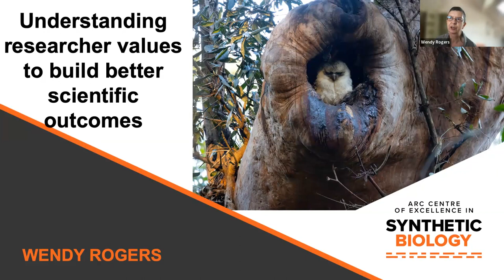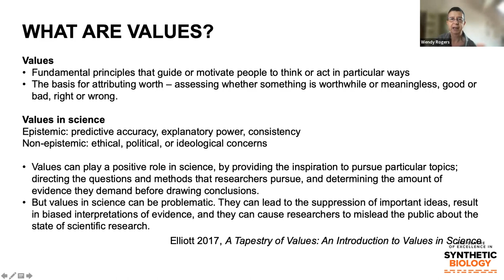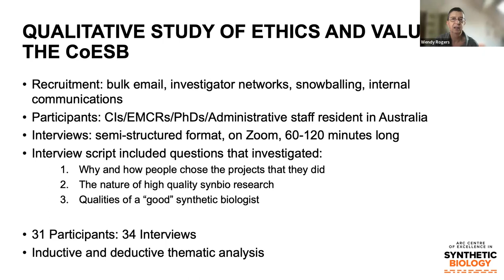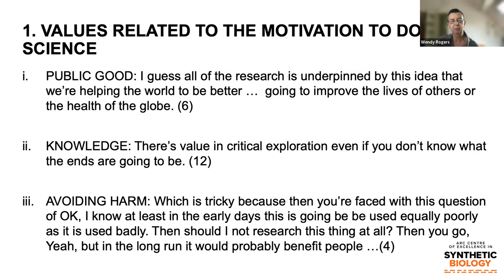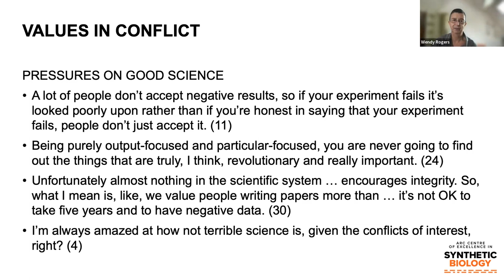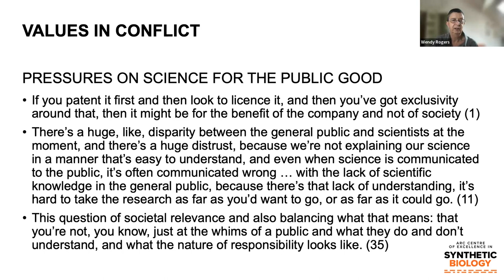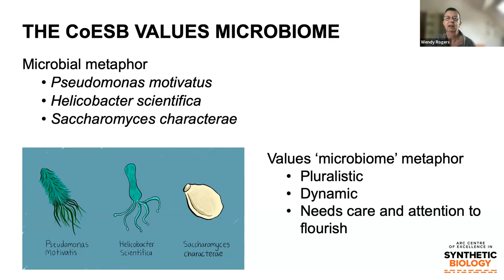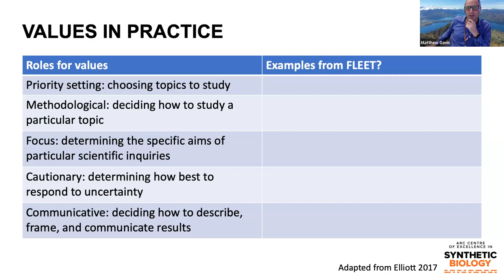FLEET-COESB seminar. Understanding researcher values to build better scientific outcomes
Prof Wendy Rogers, Distinguished Professor in the Philosophy Department and School of Medicine, Macquarie University, and Chief Investigator in the ARC Centre of Excellence for Synthetic Biology (CoESB)

What values shape your own and FLEET’s research? What factors support and undermine these values and your ability to conduct your research?

How does this affect your partnerships with industry or venture capital groups and how can we manage conflicts of values?

How does an understanding of researcher and organizational values help achieve our goals including building a trusted, ethical and inclusive quantum ecosystem?

Prof Rogers will guide us through these questions based on her own research with researchers in the CoESB.

At a general level, values can be thought of as beliefs that guide or motivate people to think or act in particular ways. Values inform our preferences and our views about what is worthwhile or meaningless, good or bad, right or wrong. Given the role of values as drivers of motivation, I was curious about what values were important to researchers in the Centre of Excellence for Synthetic Biology (CoESB). That is, I wanted to know why they did the research they did. I also wanted to know what they saw as the values inherent in science (what makes ‘good’ science?); and what kinds of values or character traits ‘good’ scientists exhibit.

The results indicate that the scientists were thoughtful in canvassing their motives for doing science, such as doing research that promotes human/ecological/planetary well-being, or that creates new knowledge. They identified objectivity and rigour as the main scientific values inherent to their research. Regarding character traits or virtues relevant to being a scientist, participants talked about passion, creativity, resilience, humility, honest, collaboration and communication.

Research participants noted various threats to the values they identified, such as time pressures to produce results, conflicts of interest raised by industry funding, difficulties in doing research that contributes to well-being, and challenges arising from power imbalances.

In this seminar, Prof. Rogers will present the findings of the research, followed by a discussion of ways in which this research is relevant to members of FLEET. What are the barriers to conducting research that reflects your values and how can these be addressed?

To communicate the findings to CoESB members, Prof Rogers and her team made a short video, The Values Microbiome.

Prof Rogers works in the field of practical bioethics. Her program of research is characterised by identifying practical problems, undertaking conceptual analysis of the underlying philosophical and ethical issues, and developing responses that advance knowledge and contribute to practice.

In 2019 Prof. Rogers received the NHMRC Ethics Award, was identified as the national research leader in the field of Bioethics by the Australian, and her research calling for retraction of unethical Chinese transplant research led to her inclusion in Nature's 10 list of people who mattered in science in 2019, and Medscape's 2019 Physicians of the year.